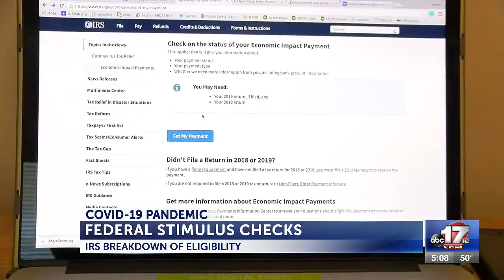IRS launches new online tool to check on stimulus payments